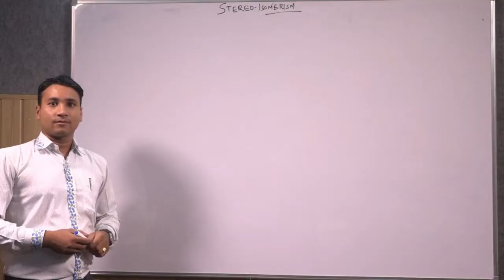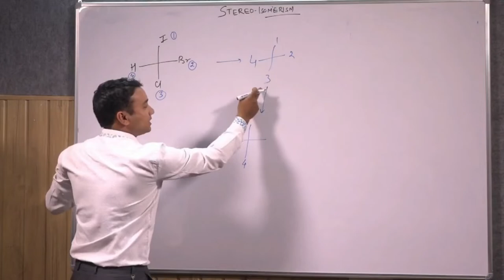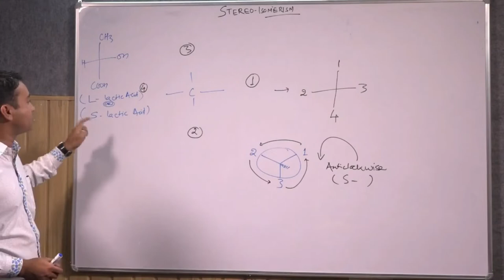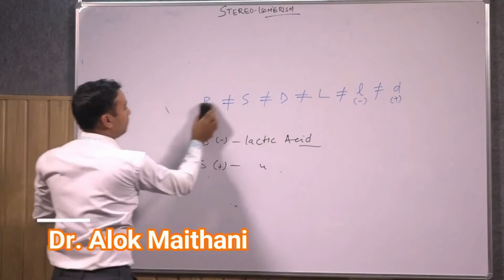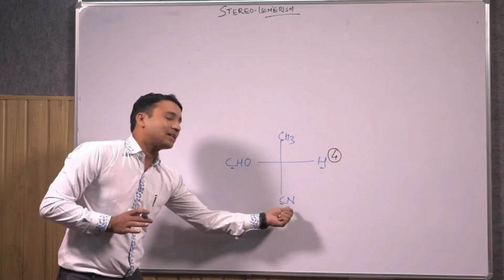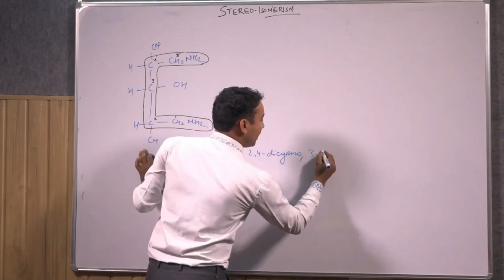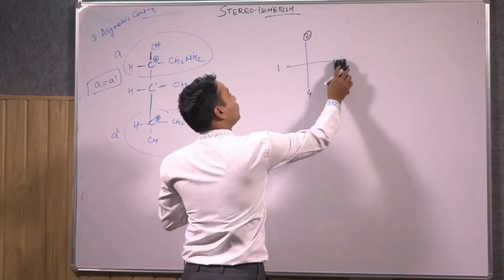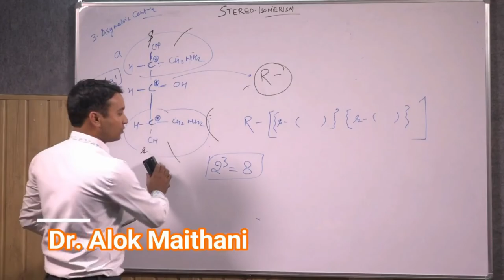Stereochemistry part 6 Dr Alok Maithani